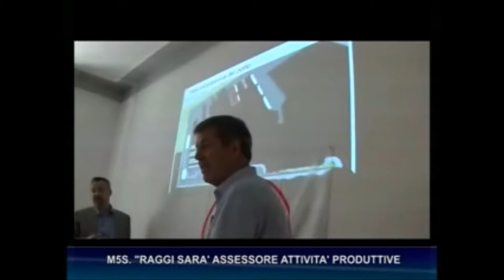Servizio di Antenna 3 del 31 marzo 2017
Servizio di Antenna 3 sulla conferenza stampa, avvenuta giovedì scorso, di presentazione del nostro secondo candidato assessore e del nostro progetto sul Porto di Marina di Carrara.